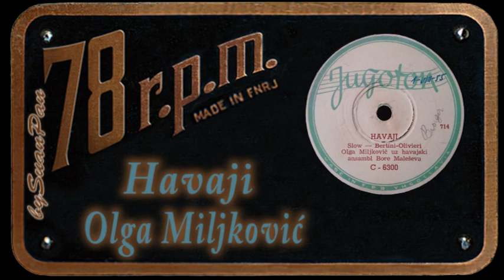Olga Miljković - Havaji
Olga Miljković - Havaji (Hawai)
uz Havajski ansambl Bore Maleševa